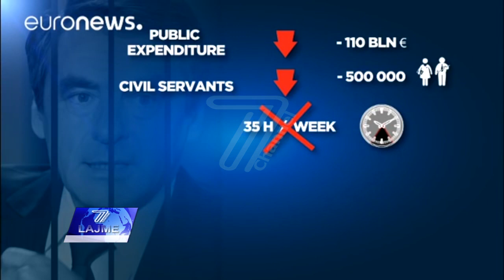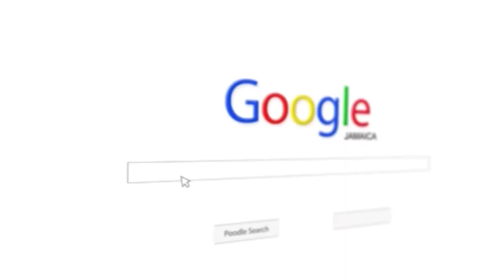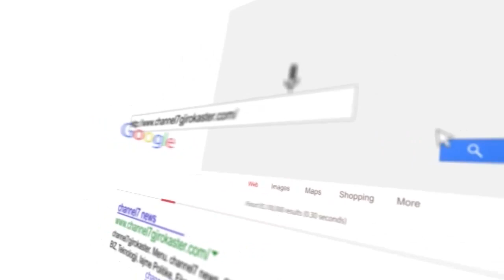LAJME 7 SHKURT 2017